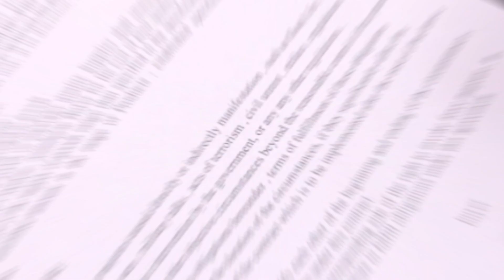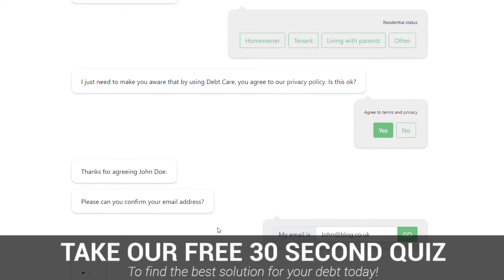Hoist Portfolio Holding Ltd Debt Collectors | Do Not Pay Hoist Portfolio Holding Ltd Debt Collectors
- Our debt quiz can assist you with all solutions to manage your debts and could potentially help you write off up to 90% of your debts.

If at any time you have had debts that you have not paid, then unfortunately you may have been victim to some of the various collection tactics used by Hoist Portfolio Holding Ltd today.

A simple fact in today’s climate, debt collectors have got a lot more aggressive and in many documented cases, clearly breached the law in bullying and pressurising the vulnerable.

Are you right now, afraid to answer the unrecognised number ringing your mobile, reply to the threatening text messages demanding you pay, or receiving ridiculous red coloured letters, saying if you don’t pay you are going to jail!

They are an important authority which operates in the UK to protect vulnerable people, who may be targeted by untrustworthy businesses. The FCAs debt collection rules and guidance outlines the standards which authorised companies that work within the debt recovery and collection industry must follow. Without doing so, they are considered unfit to work as a debt collector.

The FCA states that Hoist Portfolio is not able to claim unfair or excessive collection charges, they can’t harass you or threaten to seize your property and they can’t bypass an appointed representative and contact you directly. Hoist Portfolio Holding 2 Limited does not have the legal powers to overrule the FCAs guidelines and they also stop collectors from threatening legal action which is not likely to come to fruition.

There are many concerning practices  reported over the years  from many debt collection companies including:

- Speaking about your debt with family members or employers
- Calling you at work without prior arrangement or if you’ve instructed them to refrain from doing so
- Calling out of normal business hours
- Urging you to borrow more money in order to clear debt
- Ignoring appointed representatives and contacting you directly
- Sending letters which appear to be official court documents
- Withholding information about your account
- Lying about legal powers
- Adding extortionate charges to debt
- Continuing to demand payment when debt is statute barred